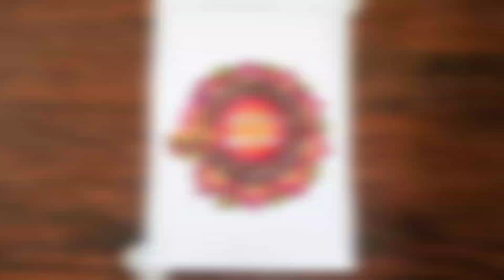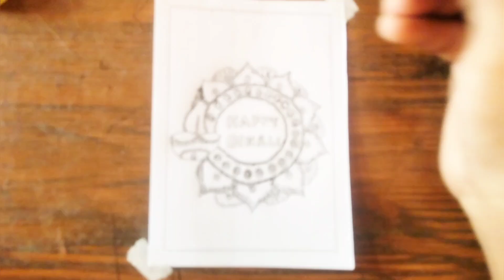How to Draw Diwali Drawing Easy / Happy Diwali Drawing / Diwali Festival Drawing / Diwali Diya 4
Your quires

diwali drawing diwali drawing easy

easy diwali drawing diwali drawing easy step by step

diwali poster drawing happy diwali drawing

happy diwali festival drawing

diwali scenery drawing diwali drawing easy and beautiful

diwali drawing with colour

diwali rangoli drawing diwali drawing 2024

diwali drawing simple diwali festival drawing easy

how to draw diwali how to draw happy diwali

how to draw diya

diya drawing